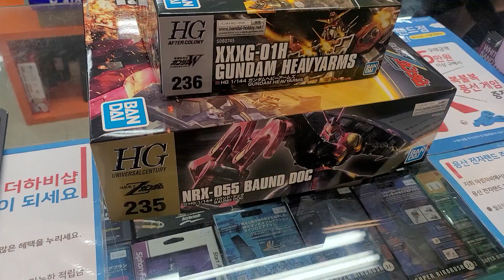HGUC 바운드 독 / HGAC 건담 헤비암즈 신제품 구입